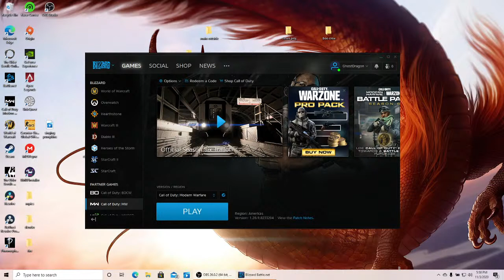Matthew Brown Live Stream